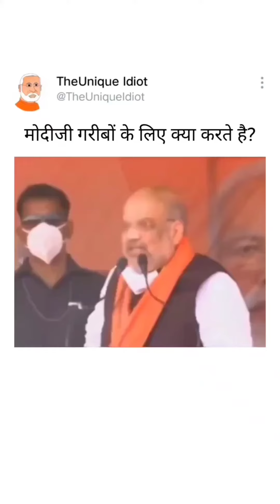funny videos 2023 ! dank memes ! meme compilations ! comedy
funny clips 🤣 ! funny videos 2023 ! comedy video ! Comedy

best memes
dank meme
dank meme compilation
dank memes
dankest memes
fresh memes
funny meme
funny memes
tiktok memes